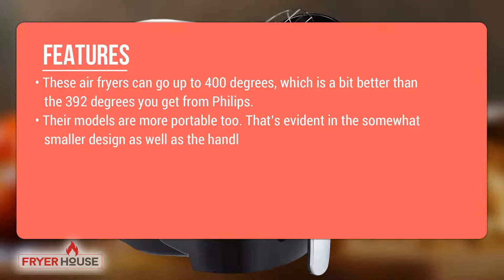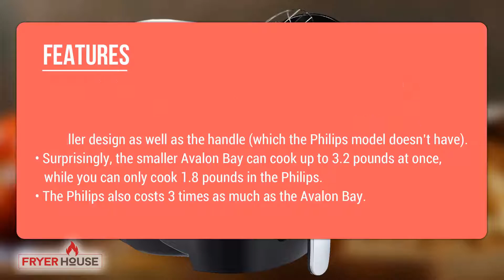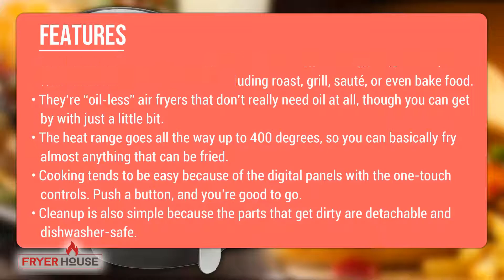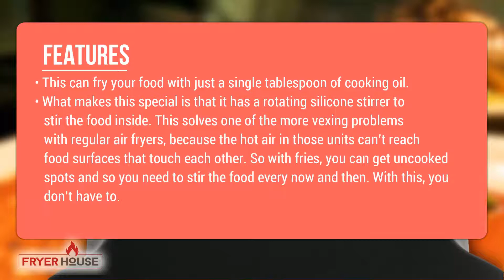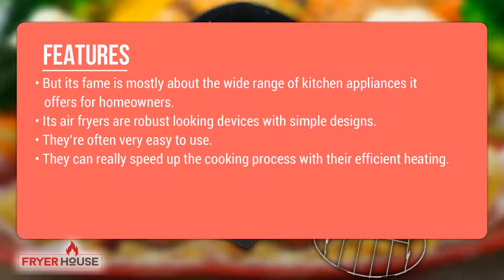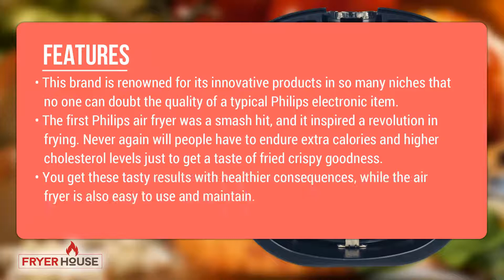10 Best Air Fryer Brands Review in 2019 | Our Top Picks Will Surprise You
Our Picks of 10 Best Air Fryer Brands Review:

10. Nutrichef
9. Avalon Bay
8. Cozyna
7. Big Boss
6. Power Air Fryer XL
5. NuWave
4. T-fal
3. Della
2. GoWise USA
1. Philips

Let’s Connect!